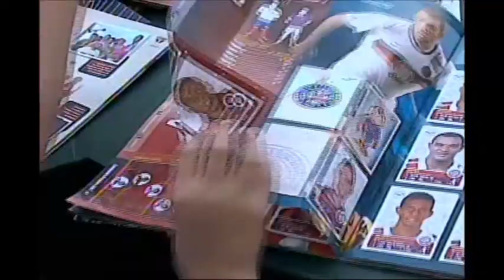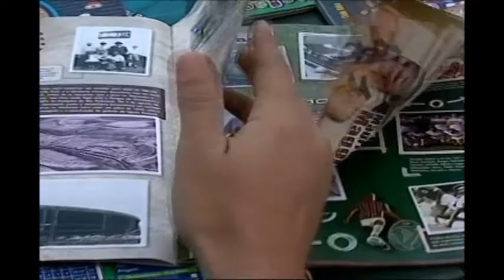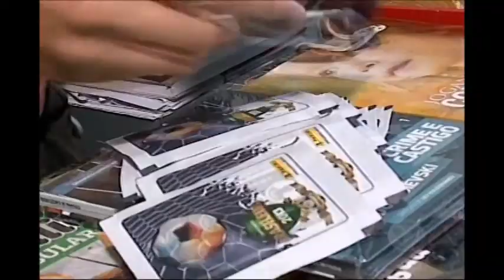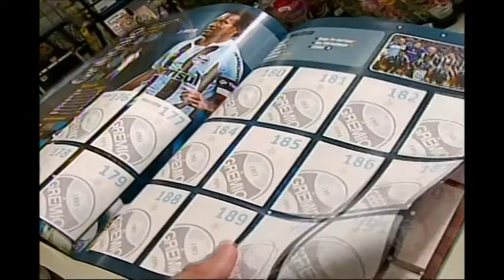MS Record - Colecionadores se divertem e fazem amizades durante troca de figurinhas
Há 15 anos colecionadores de álbum de figurinhas montam uma banca de troca no mesmo ponto em Campo Grande. Colecionadores apaixonados se divertem e fazem amizades.